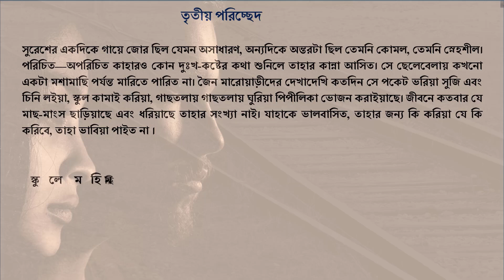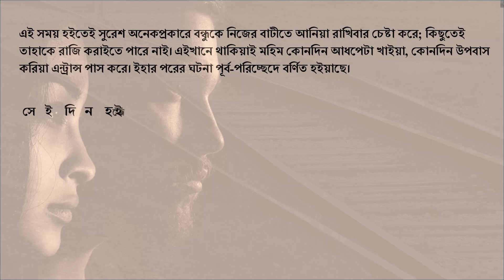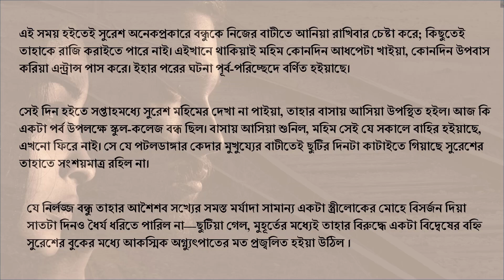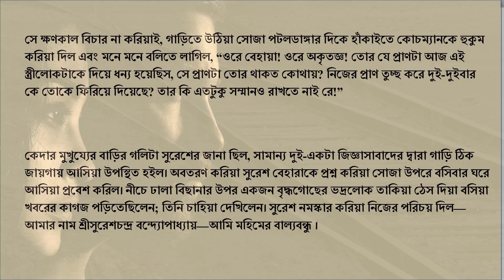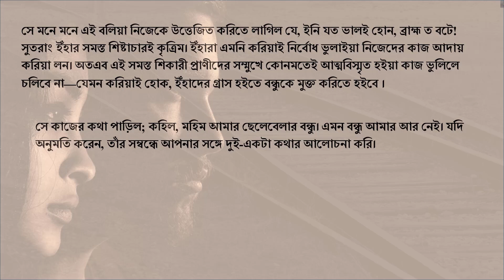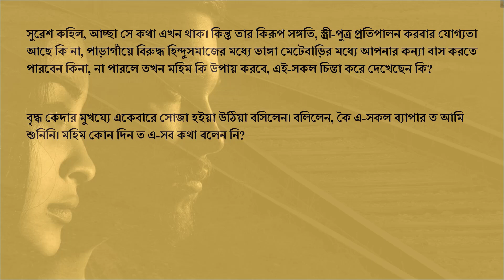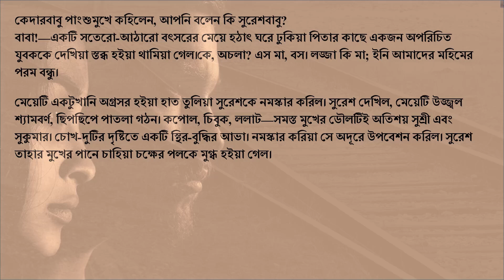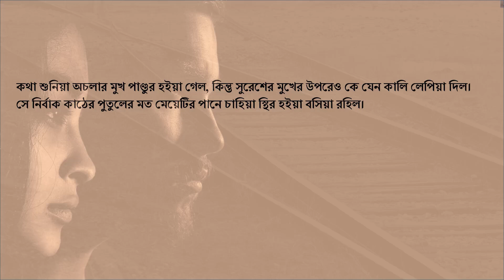গৃহদাহ উপন্যাস । তৃতীয় পরিচ্ছেদ । ত্রিভুজ প্রেমের উপন্যাস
পরাজেয় কথাসাহিত্যিক শরৎচন্দ্র চট্টোপাধ্যায় রচিত ত্রিভুজ প্রেমের উপন্যাস গৃহদাহ । এই উপন্যাসের তৃতীয় পরিচ্ছেদ পাঠ করে শোনানো হলো ।